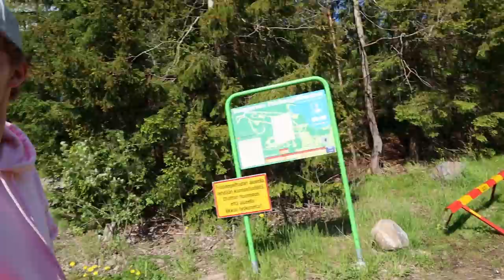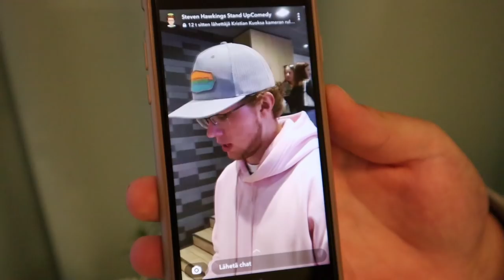PRO TOUR TAMPERE | Kisavlogi